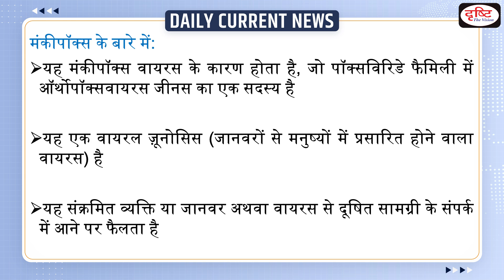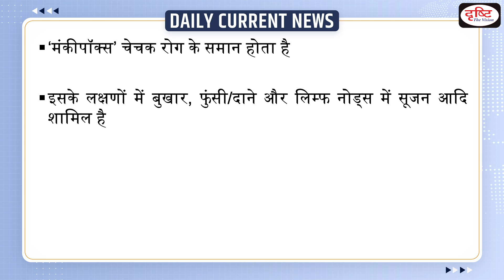Monkeypox Diagnostic Testing Introduced – Daily Current News I Drishti IAS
Monkeypox diagnostic testing has been introduced at the National Institute of Virology (NIV) Alappuzha in Kerala. This diagnostic testing has been introduced in the wake of the State reporting the monkeypox cases.

1. Videos by Dr. Vikas Divyakriti

2. Concept Talk- By Dr. Vikas Divyakirti